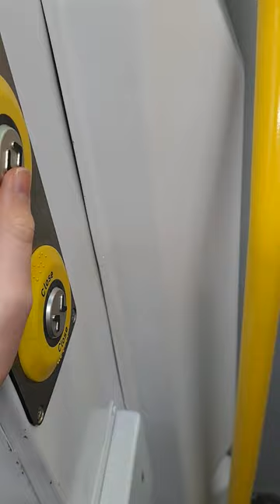class 155 doors